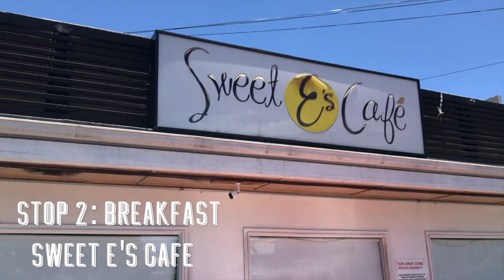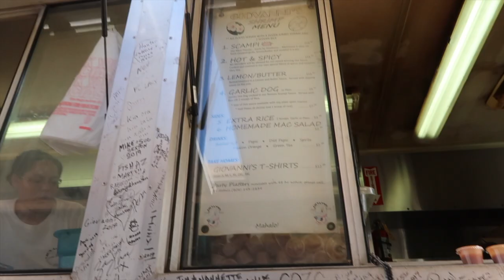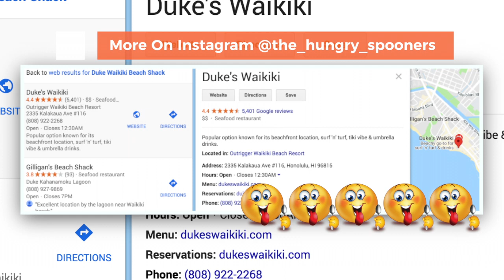Best Places To Eat In Oahu - Foodie Adventures - Hawaii Travel - The Amateur YouTuber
Alohoa friends, in today’s episode we are going to be eating our way through Oahu, Hawaii sharing our top foodie picks you gotta try bruh.

SPOT 1: Leonard’s Bakery

Fact: I didn’t grow up a breakfast kinda guy. I ate around noon and had no sense of what I was missing. Leonard’s Bakery will make you fundamentally change your breakfast DNA.

They serve fluffy, warm, sweet, Portuguese donuts. These are next level.

Things you need to know - parking is scarce to find street parking, it gets crowded so show up early, buy in bulk. Try a bunch of different treats you can’t go wrong here.

SPOT 2: Sweet E’s Cafe

Perhaps you’re interested in more a sit-down breakfast place that will your belly with joy. Sweet E’s Cafe is a must.

Portions here are huge, prices are fair, the staff is crazy friendly, and the food is like an epiphany. Once you try it, you come to the realization that you’ve been making eggs the wrong way your entire life.

SPOT 3: Shrimp Tacos

You can’t go to Hawaii and not try a food truck. So if you’re going to try a shrimp, Giovanni is the place to fill up on.

We’re picking this place because all around it are a ton of options you can try can you’re not in the mood for shrimp.

One thing to know here, bring sunscreen, a hat, and extra water. Shade is scarce and you will feel the sun.

SPOT 4: Banan Waikiki Beach Shack

Dairy-free - yumminess. Banan is steps away from the beach, every item is Instagram worthy and it’s sweet and refreshing PLUS healthy.

It’s the perfect combination of sweet and healthy.

SPOT 5: Duke’s (Burger Place)

Watch the sunset at Duke’s. Kick back, get a cold drink, a steak dinner, burger, fries, enjoy the view.

Here’s the truth about Duke’s - you’re gonna wait a bit to eat. You’re waiting for the view. We sat outside and saw the sunset and it was re-don-q-less. It was like something out of a movie.

Go here for the atmosphere, stay for the burger and fries.

There are so many great places to eat at Oahu. Tell us below your favorite picks, let’s make this video a huge Oahu foodie list.

-Yareli + Kirk

Some of the links mentioned in the description and/or video are affiliate links, meaning, at no additional cost to you, we will earn a commission if you click through and make a purchase.

CAMERA GEAR LIST:

A. GOPRO GEAR:

$399 - GoPro Hero 7 Black Action Camera Battery + Sandisk 32GB MicroSDHC U3 and Polaroid 8GB Memory Card

$49 - GoPro Dual Battery Charger + Battery for HERO7/HERO6 Black/HERO5 Black (GoPro Official Accessory)

$24 - BOYISEN Accessory Kit for Gopro Hero 7(Only Black)/HD(2018)/6/5 with Housing Case and Filter Kit Including Waterproof housing case, Filter, Screen Protector, Lens Cap, Anti-Fog Inserts, Carrying Case

B. CANON GEAR:

$639 - Canon EOS Rebel T7i DSLR Camera 18-55mm Lens + Carrying Case

$41 - BAALAND Camera Tripod, 70 inch Folding Lightweight Aluminum Tripod with Carry Bag for Canon Nikon DSLR SLR

$8.99 - Altura Photo Professional Cleaning Kit for DSLR Cameras and Sensitive Electronics Bundle with Refillable Spray Bottle

$28 - SanDisk 128GB SDXC SD Ultra Memory Card 80mb Bundle Works with Canon EOS Rebel T7, Rebel T6, 77D Digital Camera Class 10 (SDSDUNC-128G-GN6IN) Plus (1) Everything But Stromboli (TM) Combo Card Reader

$17.99 - PoP voice Premium 16 Feet Dual-head Lavalier Microphone, Professional Lapel Clip-on Omnidirectional Condenser Mic for Apple iPhone, Android, PC, Recording Youtube, Interview, Video Conference, Podcast

DEADCAT CANON G7X MARK 2 AUDIO FIX LINK:

$11.72 - Rycote Micro Windjammers, with 30 Cuthole-Stickies, 6 Re-usable Fur Covers -